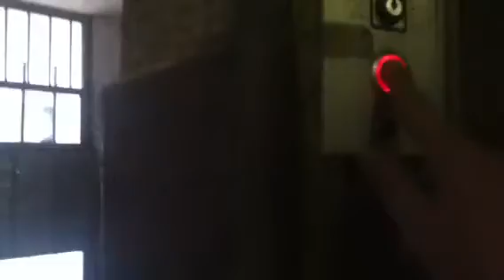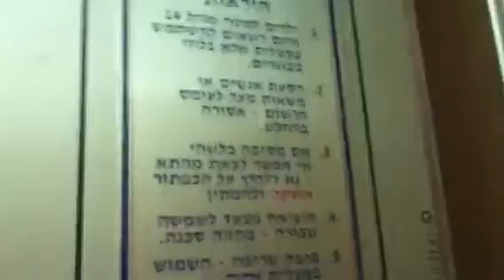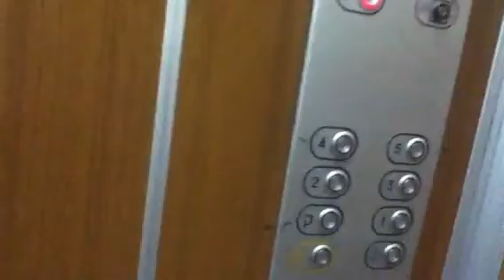Tal (Modernized By Alrom-Schindler 100IL) traction elevator In balfur street in bat yam